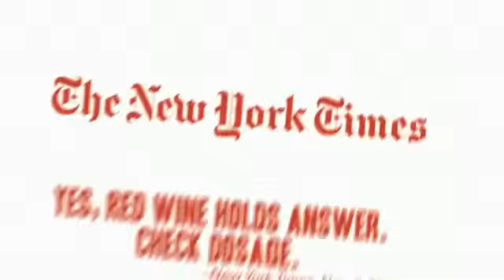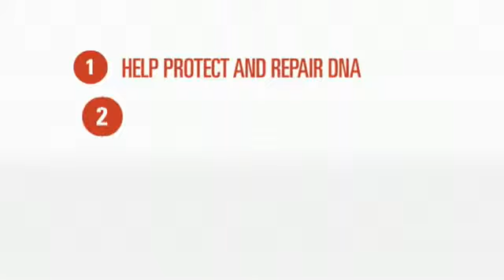Anti-Aging Vivix® from Shaklee